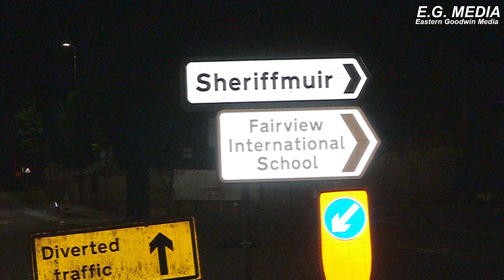SINKHOLE OPENS UP BETWEEN PUB AND NURSERY, BRIDGE OF ALLAN, STIRLINGSHIRE, SCOTLAND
(Note to viewers - Upload date is incorrect. This is due to repeat errors with the upload from YouTube's side.)

A sinkhole appeared on the junction of Airthrey Road, Kenilworth Road and A9/Henderson Street just on the outskirts of Birdge of Allan sometime yesterday. Stirling Council are currently investigating the cause of the sinkhole and have erected a cordon around the hole with metal plates reinforcing it. Stirling Council will have an emergency road closure on Thursday the 15th of July to undertake a more thorough investigation and solution the ordeal.

Locals including MP Alyn Smith took to social media about the situation.

© ALL FOOTAGE IS COPYRIGHTED TO EASTERN GOODWIN MEDIA (E.G. MEDIA) 2021. NO UNAUTHORISED USAGE ALLOWED WITHOUT PERMISSION.